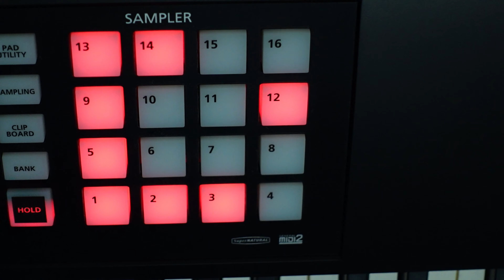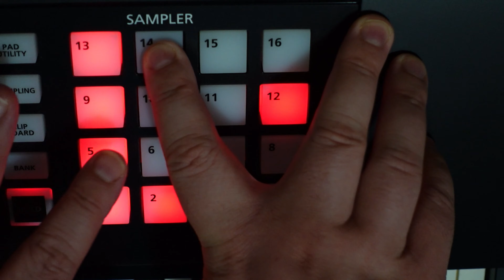Frauditor Synthesizer Prototype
In this video I show you a Prototype I've been working on